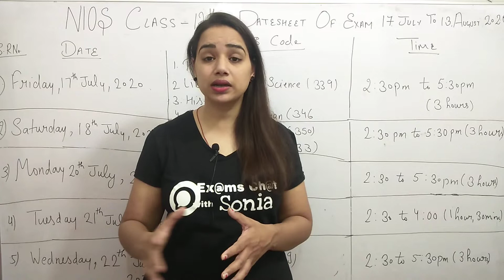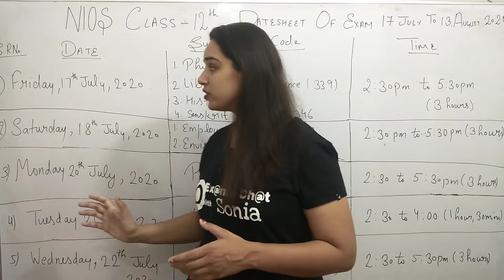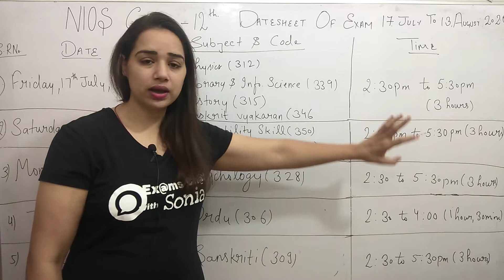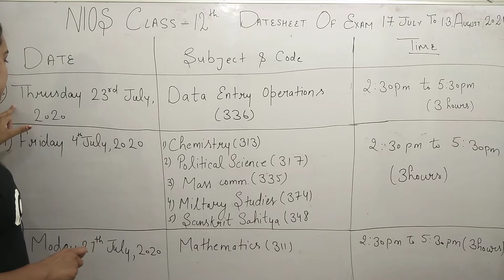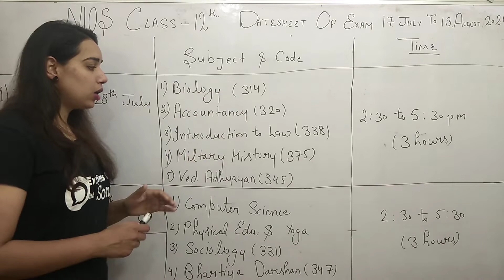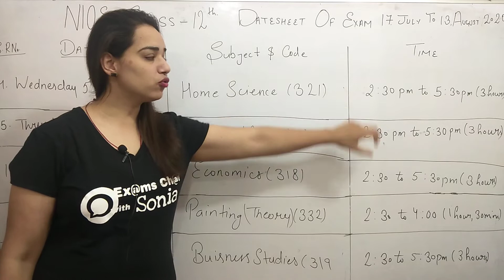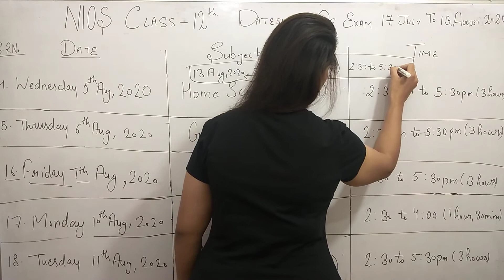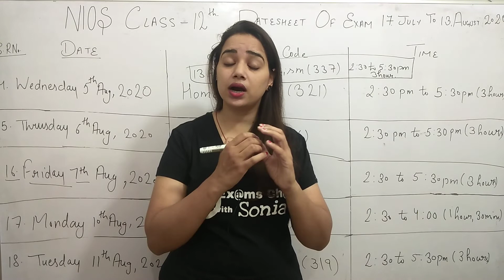Nios Class 12th Datesheet | With Time Explanation